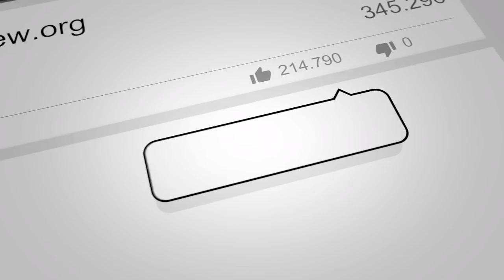Volunteer Peru Cusco Review Rosa de la Cotera Medical Program Abroaderview.org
Volunteer Peru Cusco Review Rosa de la Cotera Medical Program